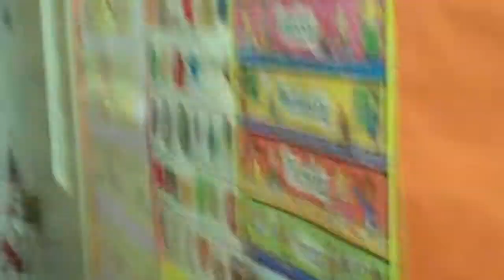Class K-2 Book Signing Event February 17, 2010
Class K-2 Book Signing Event